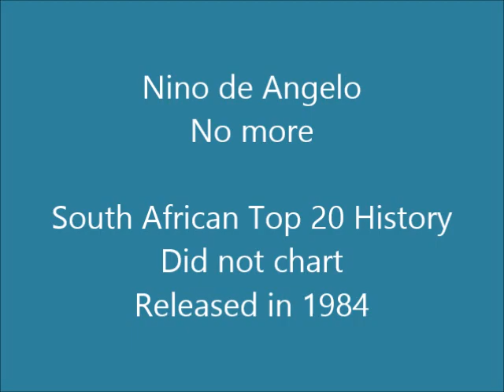Nino de Angelo - No more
Nino de Angelo (born Domenico Gerhard Gorgoglione, 18 December 1963) is a German singer who participated in the Eurovision Song Contest 1989 with the song, "Flieger", written by Dieter Bohlen and Joachim Horn-Bernges.

He had a minor hit in 1984 in the UK Singles Chart with "Guardian Angel". In South Africa he also had airplay with Samurai and with this song, although none charted.